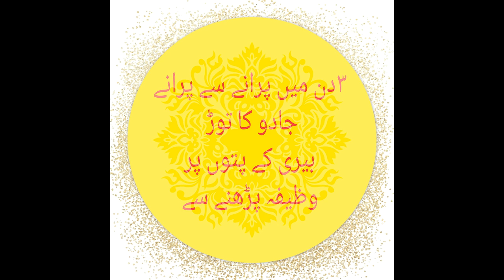kala jadu ka tor ki dua/KALA JADO khatam krney ka tor 2017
Kale Jadoo Ka Tor Ayat Al Kursi Ke Ruhani Amal Se.
Jadu Ka Hona Barhaq He. Is Ka Tor Bhi Quran Men Majood  He
Kala Jado Ka Tor | 1000% Guaranteed Kala Jado Palat Ke Wapis Jaye Ga
KAALA JAADU KHATAM KARNY KI DUA .Full 1